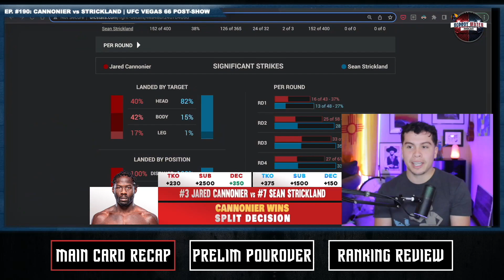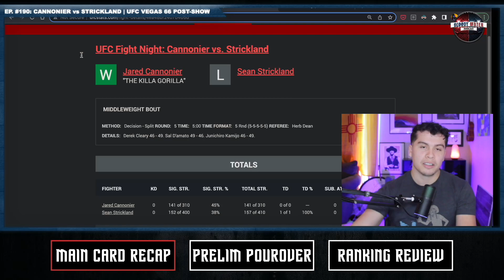Jared Cannonier moves past Sean Strickland via split decision at UFCVegas66 | Bloody Water Podcast